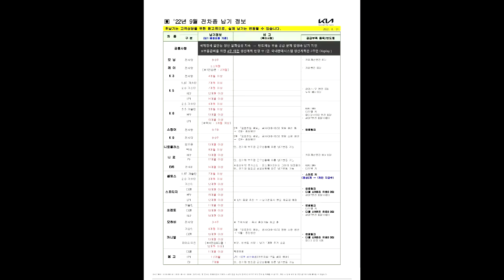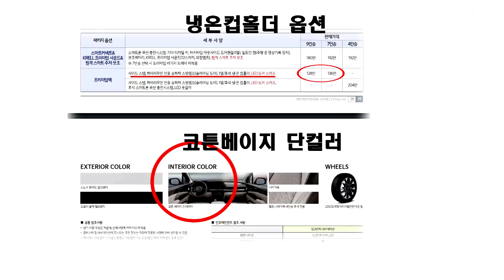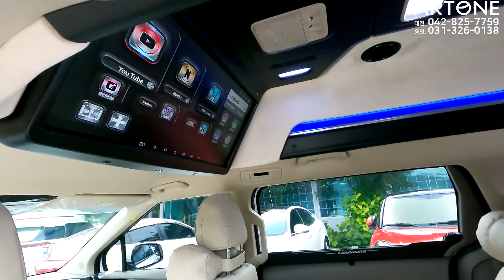[GV357-358]23년형 신형카니발 9인승 VS 7인승 2대 모두 튜닝비포함 6,700만원/실내 전격비교/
미니밴[MPV]전문기업 아트원(주)4세대 신형카니발 기반 새롭게 제작되는 아트원글로밴하이리무진 오늘은 가솔린 풀옵션 7인승과 9인승의 차이를
나름 심도있게 다루어 봅니다.
아트원 본점:
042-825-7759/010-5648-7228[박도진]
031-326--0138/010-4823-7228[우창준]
아트원 전국지사:
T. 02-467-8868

📢BGM
✔️Track - extenz - Endless Summer